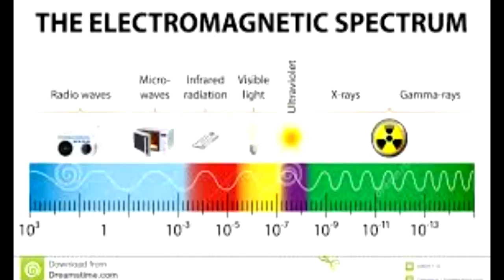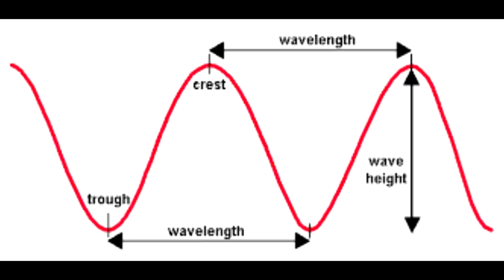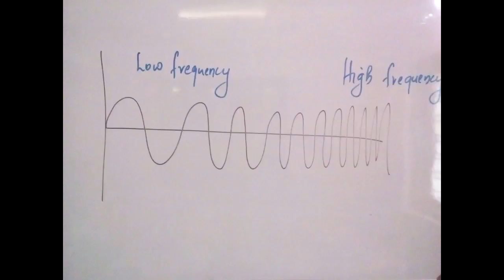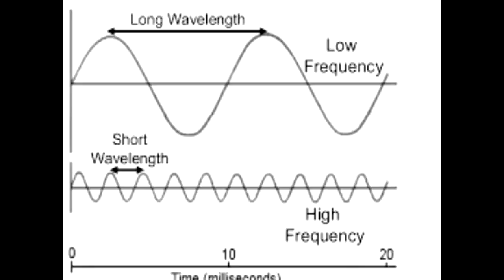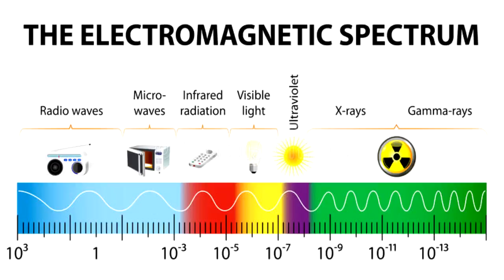KERALA PSC -ELECTROMAGNETIC SPECTRUM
ELECTROMAGNETIC SPECTRUM